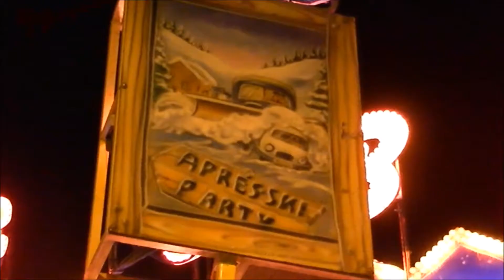SPECIAL: Swing bob kermis Obdam 2016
de special is een nieuwe serie op mijn kanaal
op elke kermis maak ik bij een attractie een special
deze keer de swing bob!

ik had dit ook al bij de kop van jut op de kermis Hoorn 2016 gedaan  (paar video's terug) alleen was de naam toen nog niet bekend